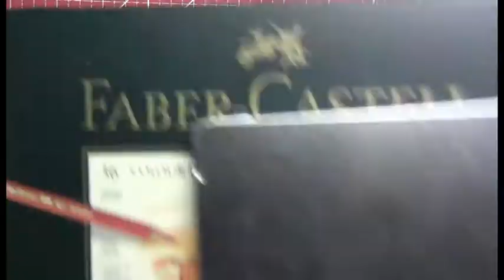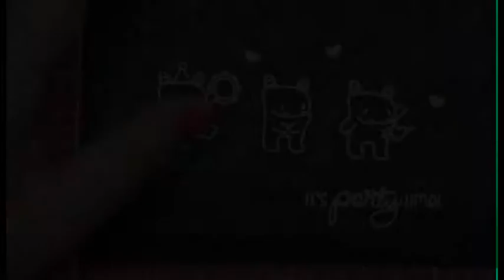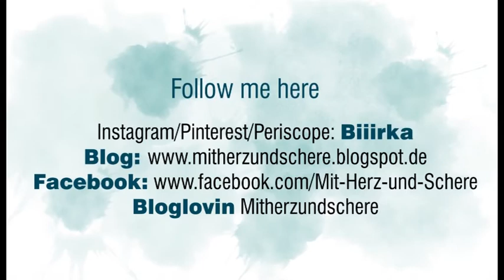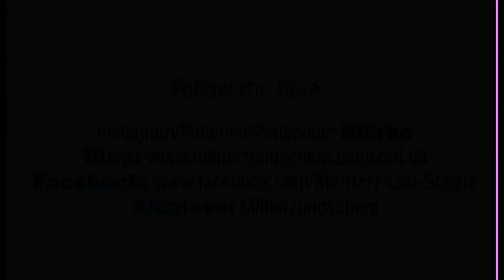Kreidetafel-Technik mit Polychromos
Stamps:
Succulents: My Favorite Things
Baby-Dragons: Cleary besotted
Monster: Mama Elephant